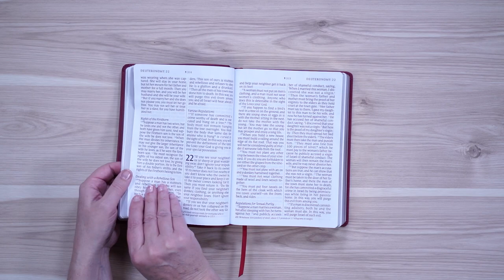NLT Giant Print Bible, Filament-Enabled Edition | leatherlike cranberry flourish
The NLT Giant Print Bible, Filament-Enabled Edition offers easy-to-read 14-point type, the words of Jesus in red, a full-color Visual Overview of the Bible, and translation notes with minimal interruptions for a comfortable reading experience. And for the same low price as text-only Bibles, the NLT Giant Print Bible enables you to go further with the groundbreaking Filament Bible app.

This giant print Bible makes a perfect gift for young adults, adults, seniors, and those who are looking for an easier reading experience at any age.